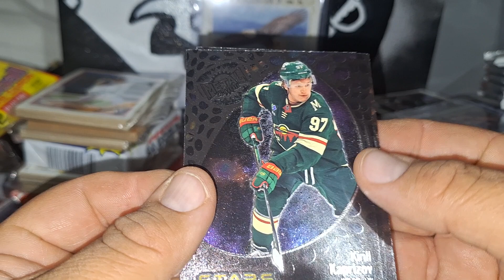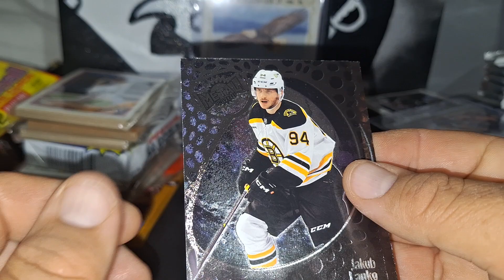2022-23 Metal Hockey On Keeping It Single Saturday